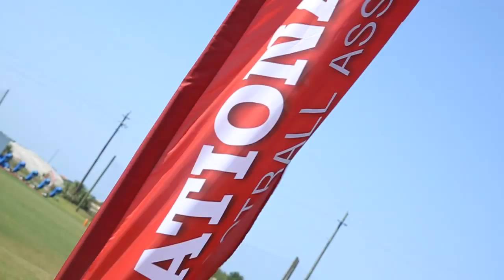Strong Arm Athletics @ IMG Regional 7 on 7 Football Tournament (Bradenton, FL)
IMG Regional 7 on 7 Football Tournament held in Bradenton, Florida